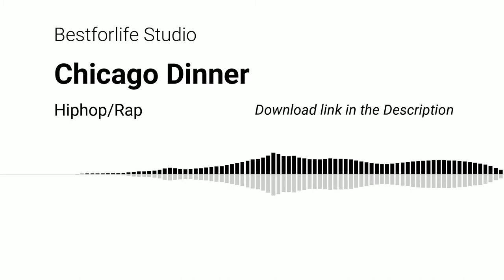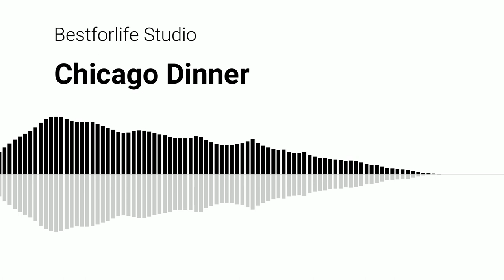Chicago Dinner ( No Copyright Music )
If you use this music in your youtube videos, please credit me in the video description.
Copy and paste the following...